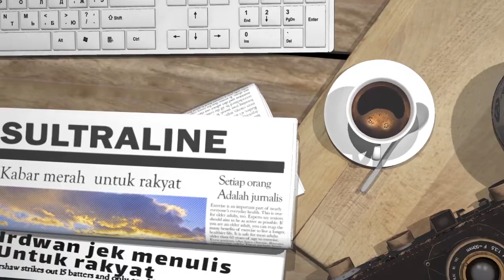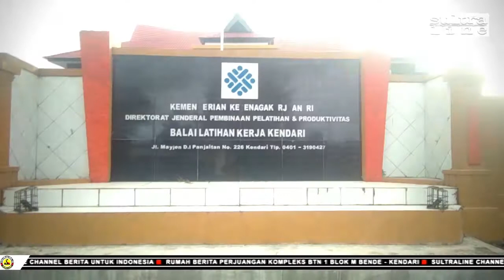BALAI LATIHAN KERJA KENDARI KEMBALI MENGADAKAN PELATIHAN KETERAMPILAN